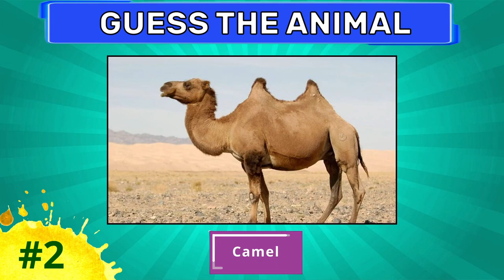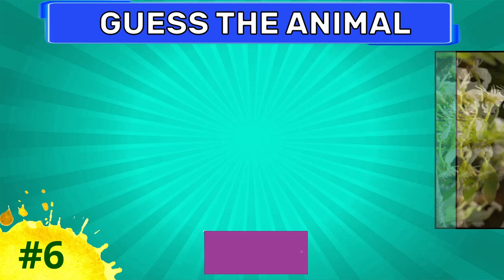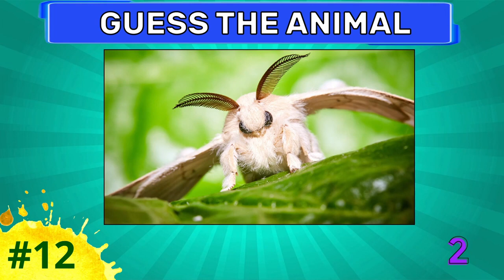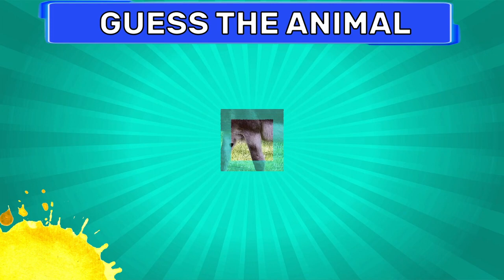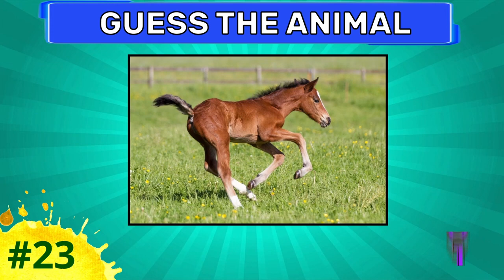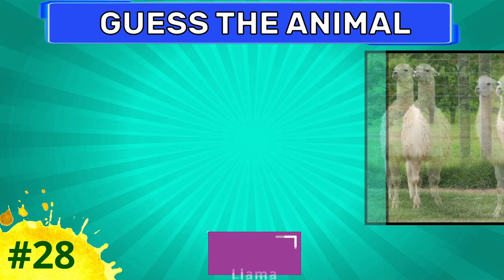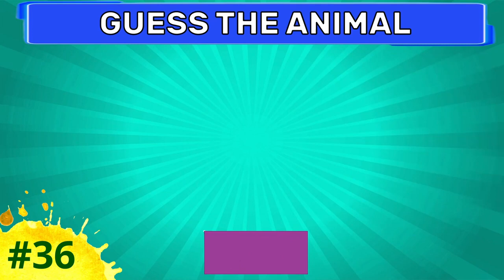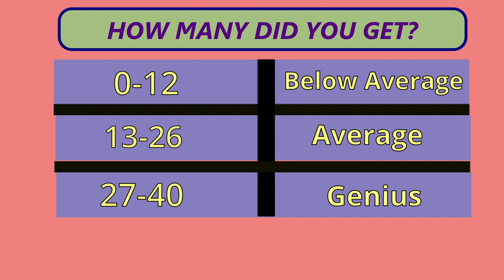Guess The Animals | Animal Quiz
In this video, you will have to guess 40 different animals in just 5 seconds! You have to be quick because you don't have much time for an answer!